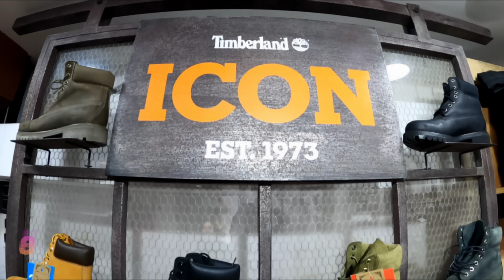Timberland Shoes Price Hunt OCTOBER 2021in Kathmandu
Welcome back guys. Today I'm here in Thamel where they have Orignal timberland shoes.

So in this video you will get to see the new arrivals of timberland shoes and also the icon timberland shoes and all of their prices.

no email please.